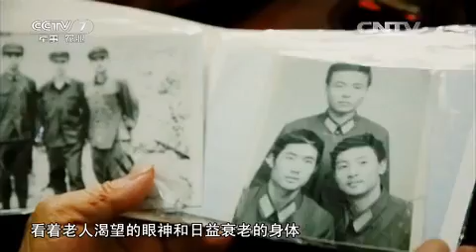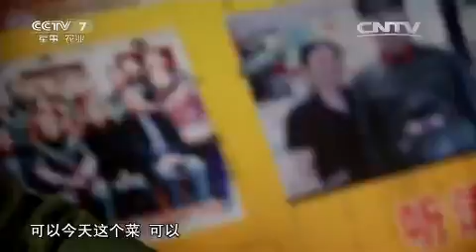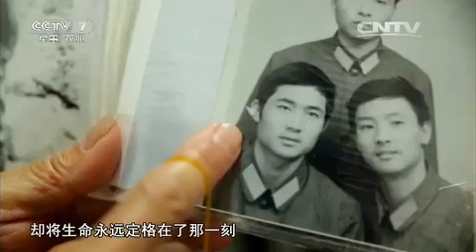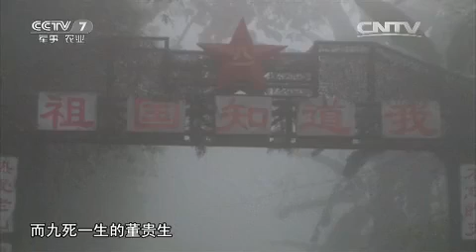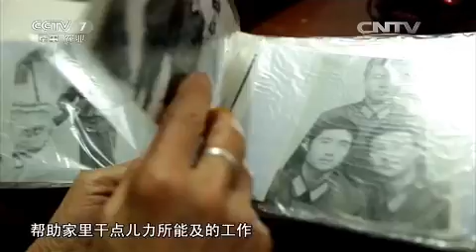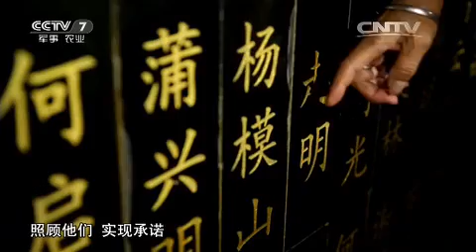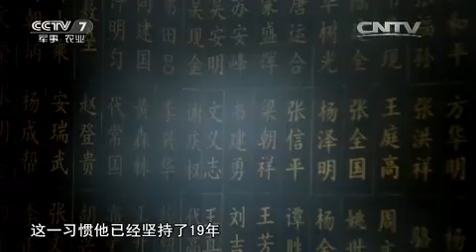董贵生：坚守28年的承诺 【军旅人生 20150929】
本期节目主要内容： 送英魂，铮铮铁汉，67次下跪只求战友父母健康平安；热血男儿，28年照顾战友父母无怨无悔。千里行程，面对着老爸爸的请求，他仍然还要应允这次冒险行程；烈士陵园，1122位战友，面对着孤寂的墓碑，他为何情绪失控失声痛哭？